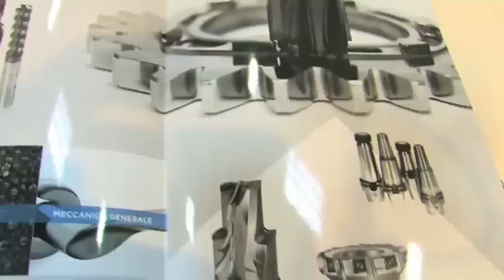Made in Italy @ Affidabilità e Tecnologie 2013 - Danilo Pautasso - Black Wings